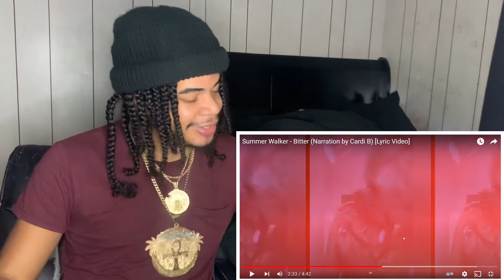Summer Walker - (Narration by Cardi B) [Lyric Video] Reaction 🔥🔥🔥👿